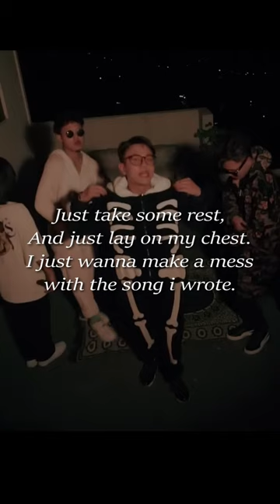Guru gee-i hma a ding(rap scene)